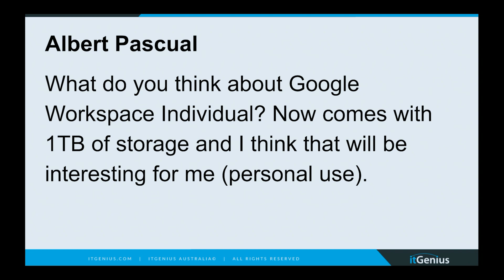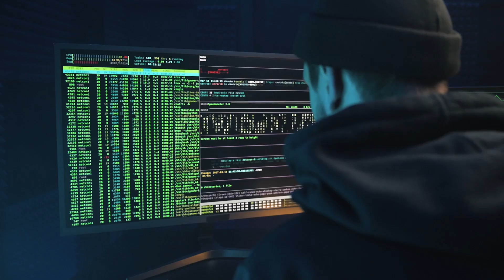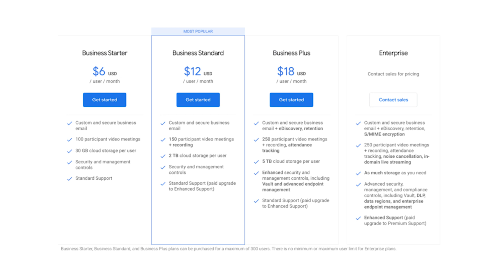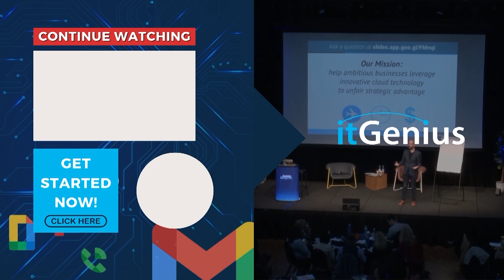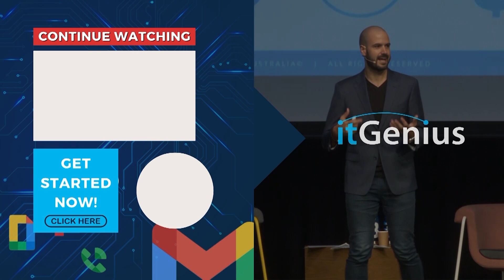Google Workspace for Personal Use